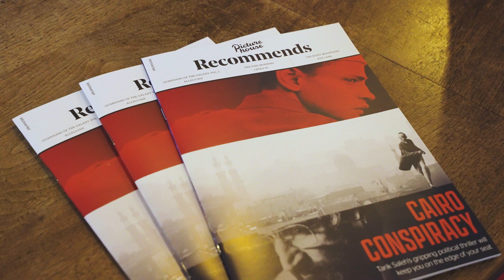Picturehouse News | March 2023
Check out what's happening in the world of Picturehouse throughout March; Green Screens, seasons and celebrations.